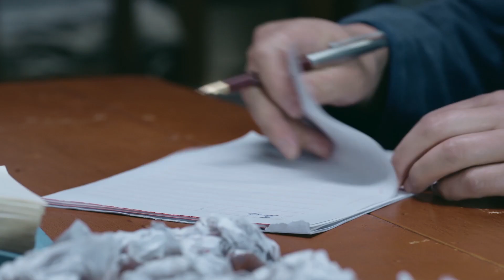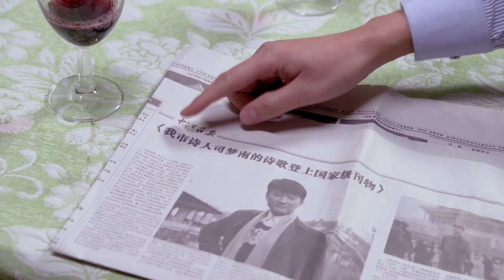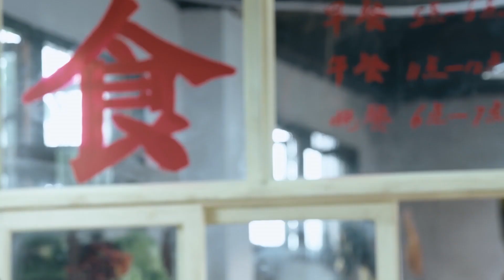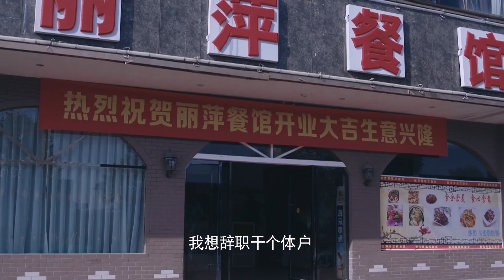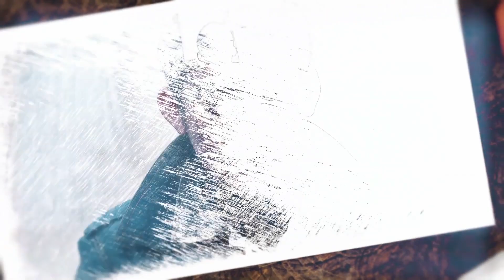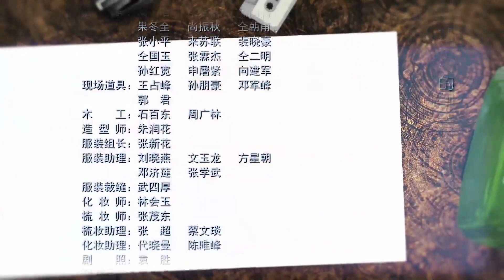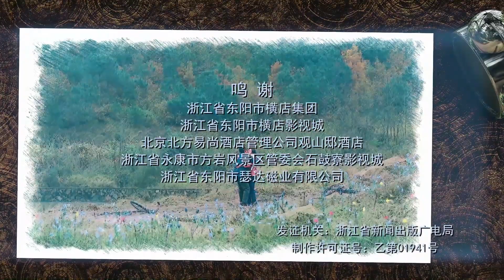《余生只爱你》24 | 一段横跨三十年面对重重难关依然成为彼此救赎的浪漫爱情故事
《余生只爱你》以郑向东和苏扬的爱情故事为主线，讲述了郑向东和苏扬之间横跨了三十年的爱情故事。酷爱拉小提琴的知青苏扬与郑向东热恋，却因为误会和意外而失之交臂。一直暗恋苏扬的司梦南趁机接近苏扬，两人走到了一起，却又屡次猜疑、背叛苏扬。郑向东和同学孙千雅一起复习准备高考，孙千雅对郑向东情愫暗生。苏扬为了照顾生病的父亲而放弃了大学之路，但她在知青点学到的缝纫手艺和服装设计上的天赋为她打开了另一扇通向梦想的大门。苏扬不知道当年以为夭折的儿子郑好已经被郑家养大成人。司梦南嫉妒心作祟，处处针对郑向东。饱经磨难和坎坷，苏扬在服装界取得了巨大的成功。苏扬终于知道了郑好的身世，孙千雅却身患重病，苏扬选择让孩子永远认孙千雅为妈妈。经历了一切之后，当年意气风发的知青们感受到了岁月和人性的洗礼。